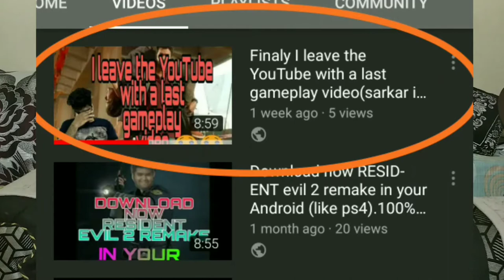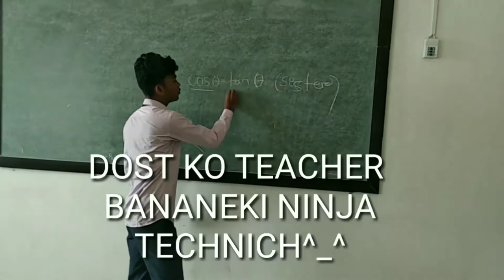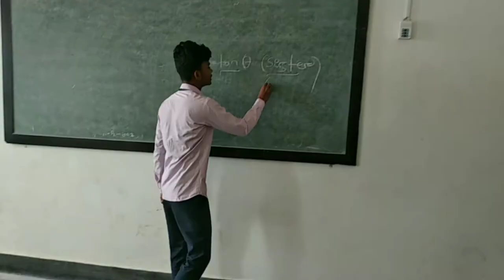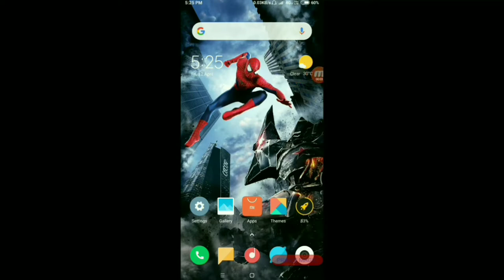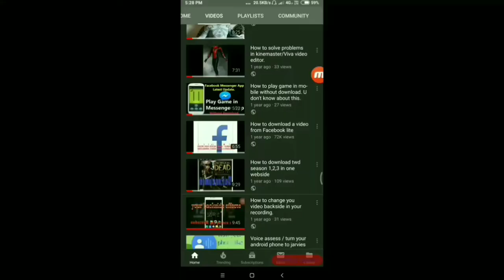1k special video with a story time 🤓🤓.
1k special video is based  a story of 1k journey.

I will see u in next video.